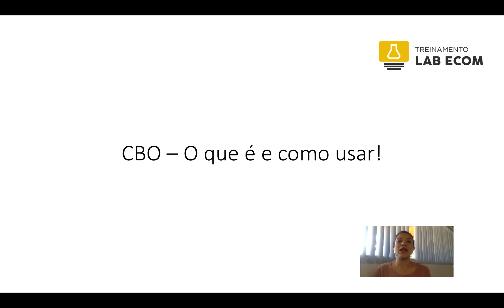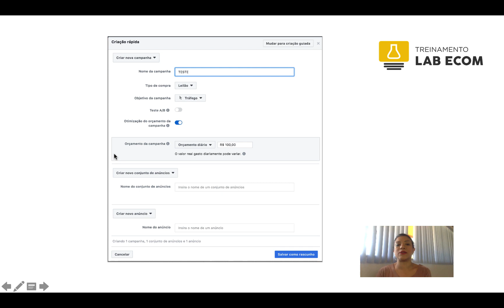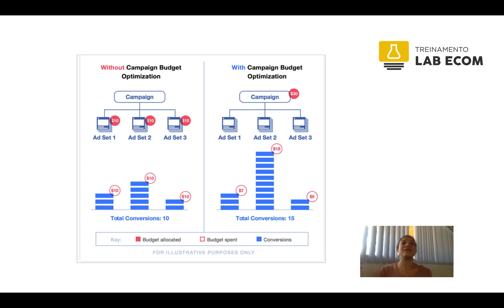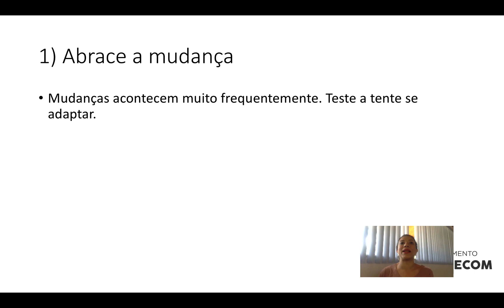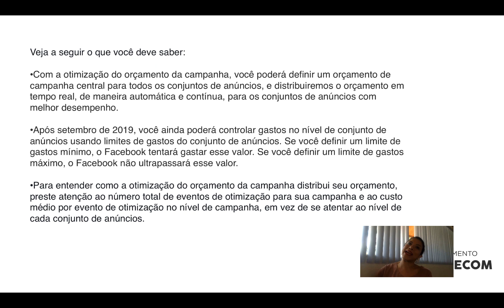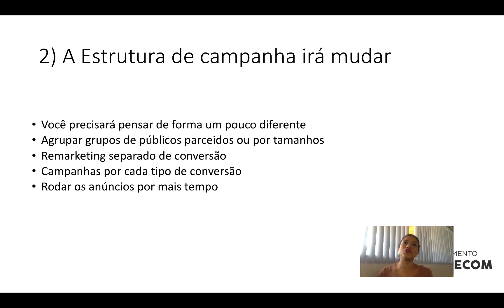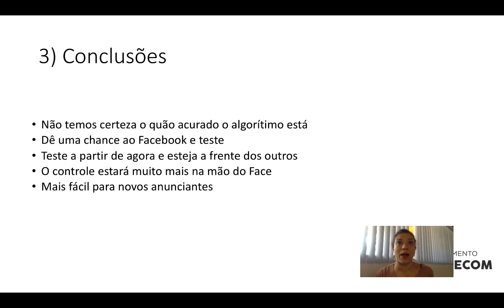O que é CBO (Otimização do Orçamento da Campanha)? Como usar a estratégia de CBO? | Canal LabEcom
Olá empreendedores,

Título: O CBO do Facebook Ads: a mudança obrigatória para Fevereiro de 2020 para as contas novas!!

O que é CBO? Como gerenciar as campanhas CBO? O que muda nos anúncios do facebook a partir de Setembro/2019 e sendo obrigatório em fevereiro de 2020.

Você tem essas dúvidas? Calma, a especialista em facebook ads para E-commerce, Michelle Jakobs, responde tudo nesse vídeo

Se você gostou, não se esqueça de se inscrever, ativar as notificações e comentar abaixo o que deseja ver no próximo vídeo :)

🚀 CURSO online e COMPLETO - 100% gratuito

Cadastra-se agora na semana do E-commerce e tenha acesso a um curso completo 100% gratuito e aprenda:

📌Passo a passo de como montar uma loja virtual sem estoque
📌Como escolher fornecedores e produtos
📌Como montar seus primeiros anúncios e vende  pelas mídias sociais
📌Como criar uma operação milionária de Dropshipping

Construa uma loja virtual e venda sem estoque com pouquíssimo investimento inicial.